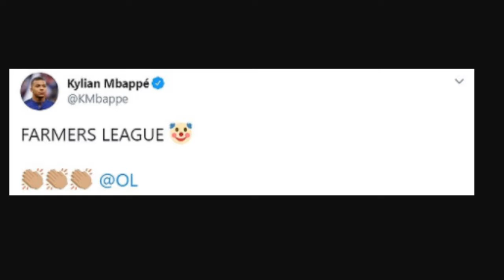Guardiola NONSENSE REACTION after UCL Elimination by LYON and Mbappe reaction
mbappe social media message to lyon after manchester city elimination from ucl